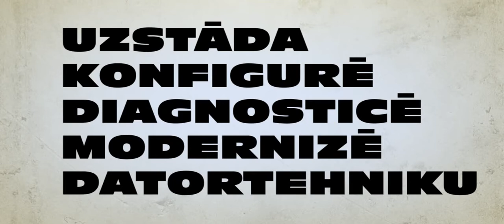Kas ir Datorsistēmu tehniķis?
Video: Egils Šusts
Video tika veidots PICK Liepājas Valsts tehnikumam, atvērtajām durvīm. Ieskats par to, kas ir Datorsistēmu tehniķis.

Atvainojos par slikto video kvalitāti. Varēju gan labāk, bet nu vajadzēja uz ātro.